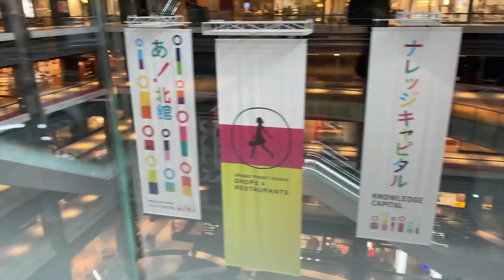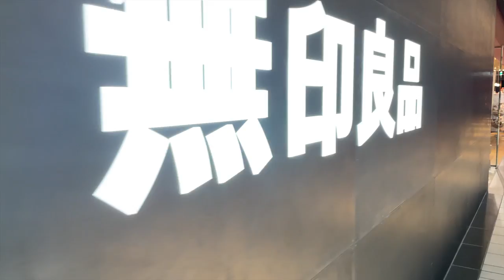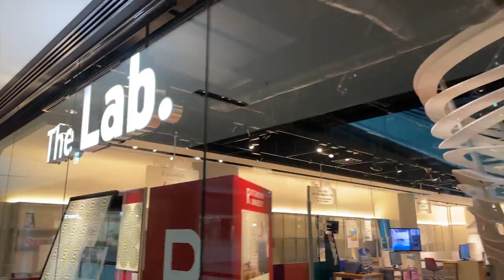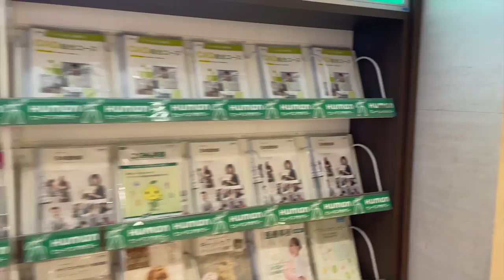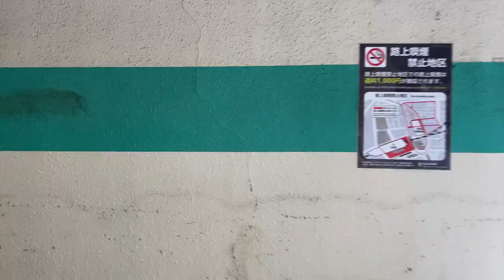Osaka Umeda Walk 大阪梅田 4K Grand Front to JR Osaka Station グランフロント大阪～大阪駅 - Walking in Japan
An afternoon walk in Umeda, Osaka 大阪梅田 from Grand Front to JR Osaka Station グランフロント大阪～大阪駅 August 24 2021, filmed in 4K on iPhone 12.

Umeda is the northern downtown area of Osaka, and a hub for transport to Kyoto, Kobe and the Hokuriku area north of Kansai. You can see the huge Grand Front building with a large mall and many offices, a glimpse of the Umeda Sky Building, a walk past electronics superstore Yodobashi Camera, and walk via Hankyu Osaka station to the enormous JR Osaka Station.

I'm still starting out so I'm really grateful for your support!

If you have any requests for new walking locations, let me know!